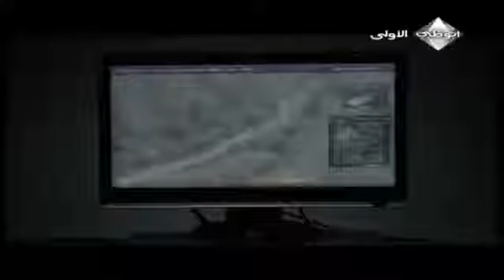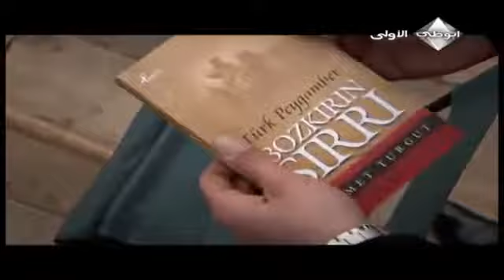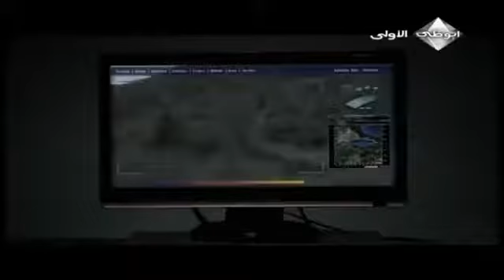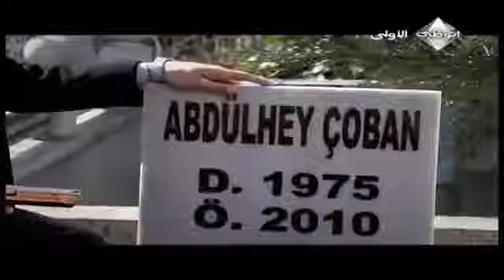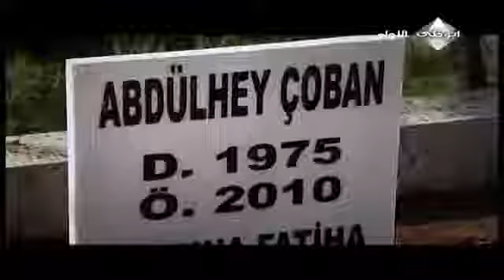مراد وميماتي وموت عبد الحي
وادي الذئاب
إشترك بالقنآة لمزيد من الجديد
لا تنسى الضغط على زر أعجبني للفيديو